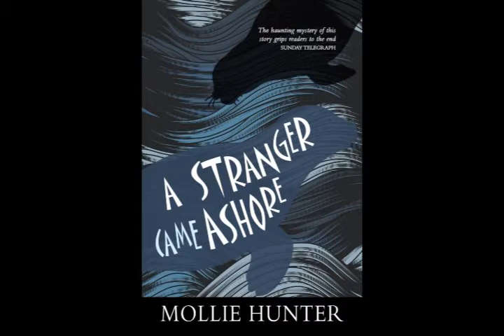A Stranger Came Ashore Chapter 6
Copyright: 1975 Maureen Mollie Hunter McIlwraith (Author)
First Published in 1975 by Hamish Hamilton Children's Books

I do not own this book. It is not mine in any way. I am just reading this as a bedtime story to my expecting wife. It's her favourite book. Please Youtube/Google/Alphabet do not take this video down.